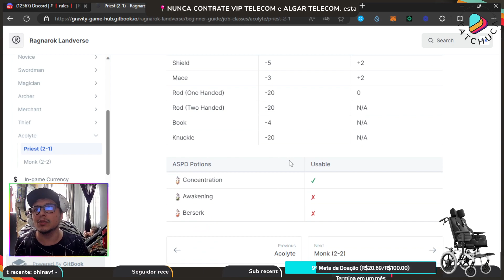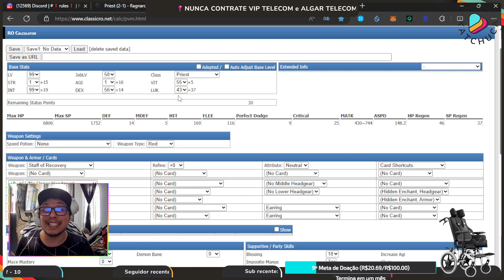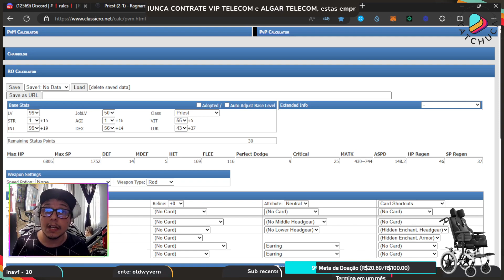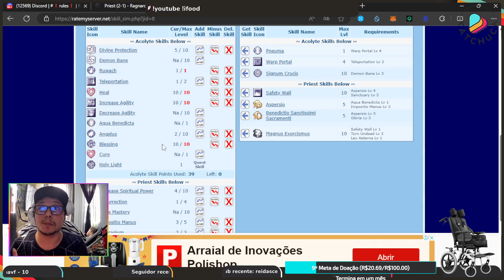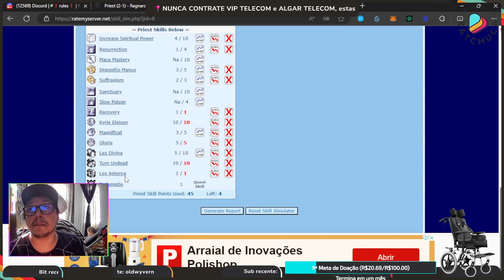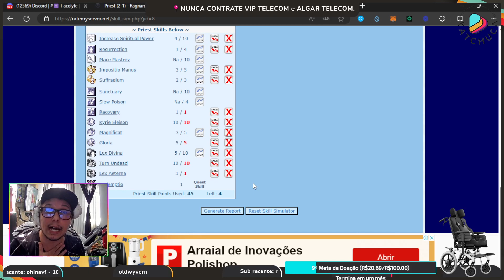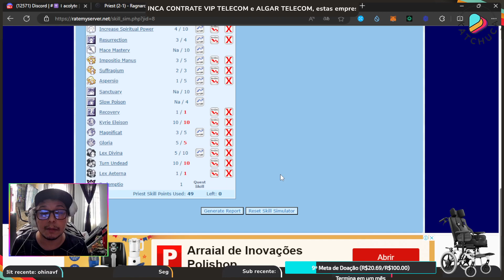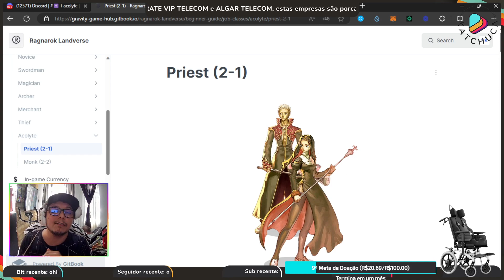Build Priest para Ragnarok Landverse novo NFT episodio Hugel Old times em parceira MAXION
Deixe nos comentários sua ajuda, dúvida ou sugestão. Vamos debater para nos ajudar.
Lembrando que essa build é apenas sugestão com base no que temos de informação.

~~~ Ajude nosso canal e nas fraldas do Miguel:
Metamask: 0xE0035f4a03A0E85102a4ad05C0e751e55A7BAca1

Picpay: @katchuca